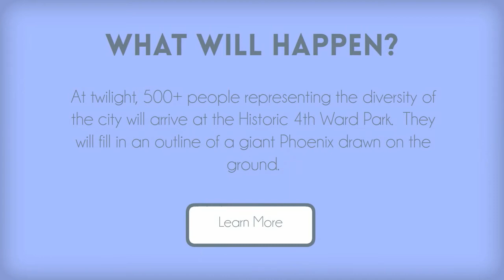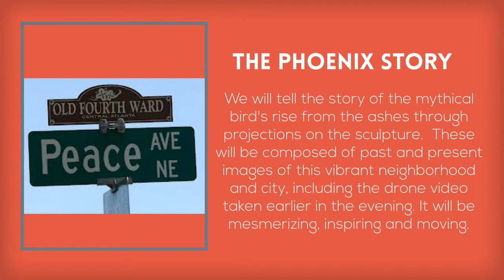A Phoenix flies in Atlanta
Join Out of Hand Theater in making an annual transformative event.

A 2-story Phoenix will fly above the Historic 4th Ward Park.  Projections will cover the surface of the bird celebrating our will to rise up from the ashes as evidenced by the rich history of the 4th ward and it's current transformation into a vibrant, diverse, connected community.